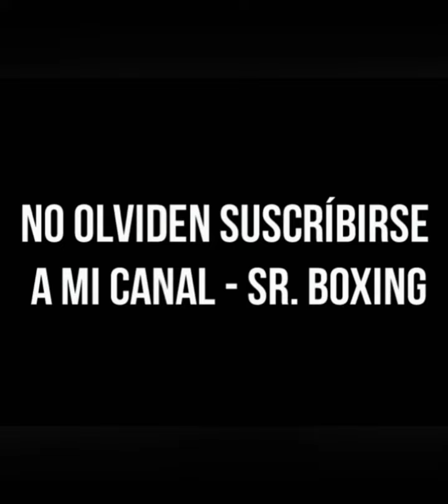Historia de 'Chapo' Rosario